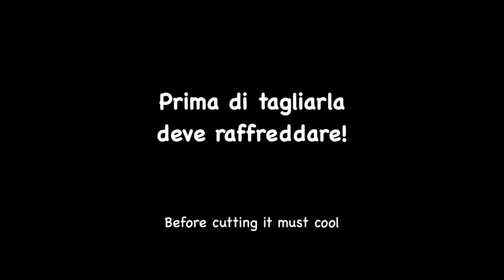BARRETTE DI FROLLA MORBIDA ALLA NUTELLA 🍫 ricetta facile e veloce Tutti a tavola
Una merenda golosa per allietare le giornate a grandi e piccini le BARRETTE ALLA NUTELLA fanno proprio questo! Mettono di buon umore! Sono golosissime grazie al generoso strato di Nutella che le rende irresistibili! Ovviamente se non amate il cioccolato potete farcirli con Marmellata!
Rifatele si prepararno in 5 minuti però spariranno in molto meno tempo! 😅

Aspetto come sempre le foto della torta fatta da voi per condividerle sui social!

Ingredienti:
1 Uovo
250 g Farina
60 g Burro
80 g Zucchero
2-3 cucchiai di Latte
1 cucchiaino Lievito in polvere per dolci
Vaniglia
Nutella